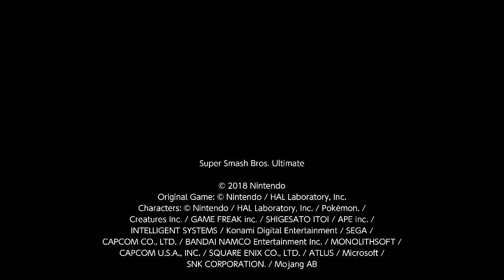CALL A DOCTOR | Dr. Mario 🩺 Super Smash Bros Ultimate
It's just me playing some Dr. Mario against your my favorite level 9 CPU punching bag Ganondorf.